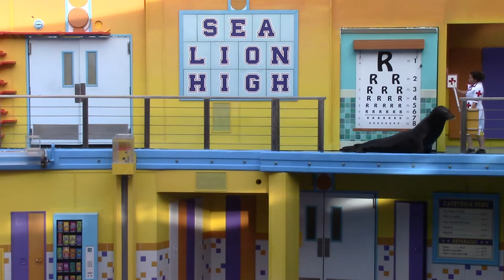Sea Lion High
Melyssa's Final Show Ending